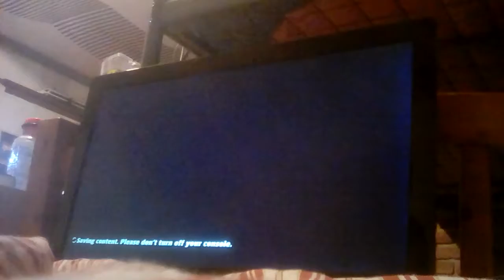Playing Forza Horizon 1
Hey guys I just decided to play some Forza Horizon. I hope you guys enjoyed the video.